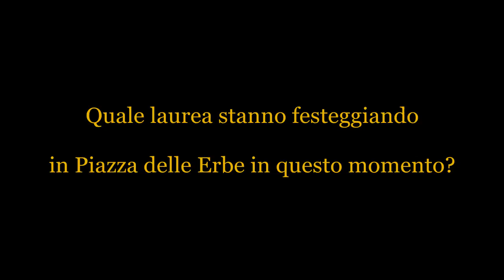il quizzone di Sherwood.it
Festeggiamenti in piazza delle Erbe a Padova.